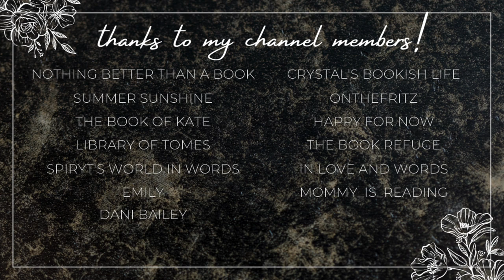romance recommendations | novellas 💙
Hi yall!!❤️Here we have some romance recommendations that are novellas!
Leave me any recommendations in the comments!!:)

✨VIDEOS MENTIONED✨

✨BOOKTUBERS MENTIONED✨

xoxo Ava💕